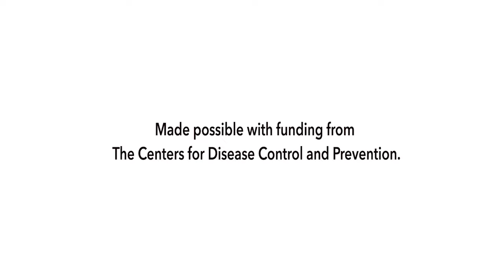"This is Your Brain on Frybread" -- The Grandma Brigade -- QHESTLIFE.COM PSA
An homage to the classic 90s PSA featuring our own (brilliant) Grandma Brigade aka Yayat Mafia:

Lovinia “Beanie” Alexander
Dixie Stensgar
Jeanie Louie
Glenda Matt

Made possible with funding from the Centers for Disease Control and Prevention.

For more info on the effects of frybread on our bodies,